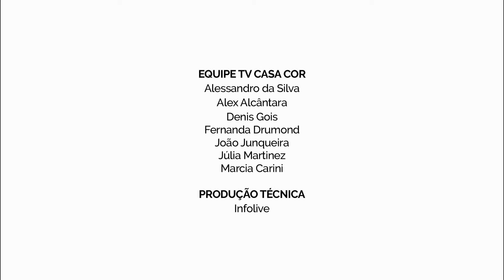TV CASA COR: Presidente da Fecomercio considera o Cariri a capital da cultura popular brasileira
A TV CASA COR entrevistou Luiz Gastão Bittencourt, presidente da Federação do Comércio de Bens, Serviços e Turismo (Fecomercio) do Estado do Ceará, que considera o Cariri a capital da cultura popular brasileira. A Fecomercio é parceira oficial do CASA COR 3XDESIGN. Assista ao vídeo. Curta e compartilhe!